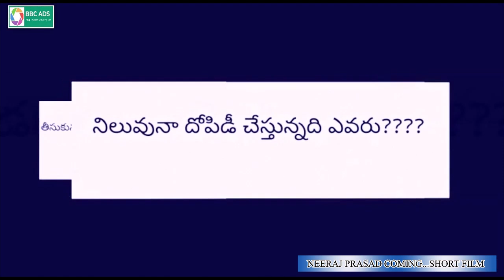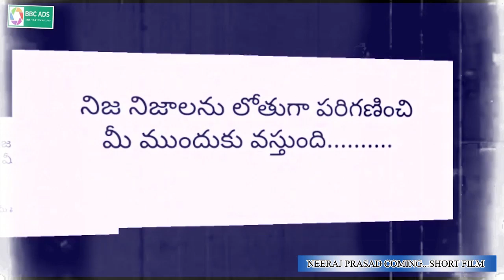Neeraj prasad short film upcoming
fights on farmers financial problems in villages, ,,, coming soon on farmers Neeraj prasad directing and acting. wait and see